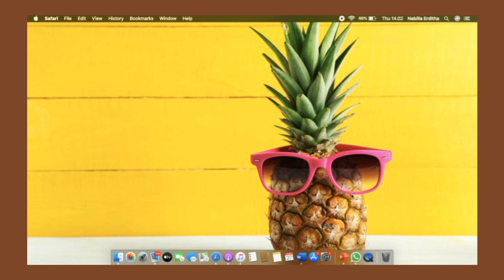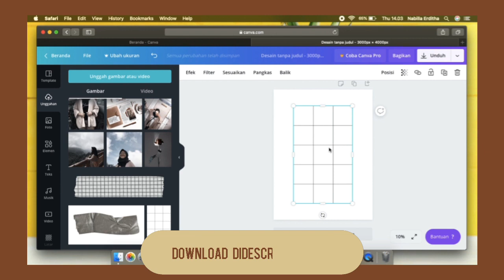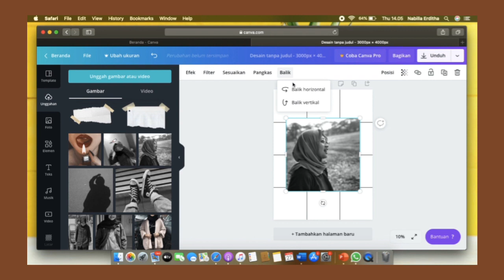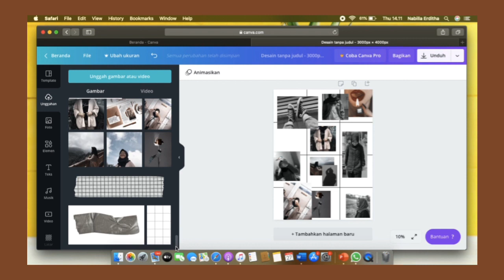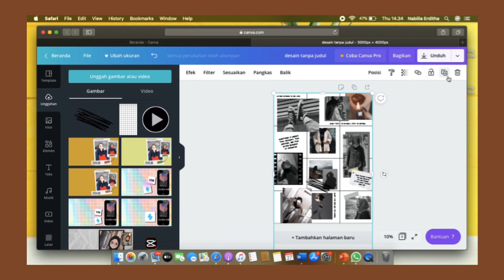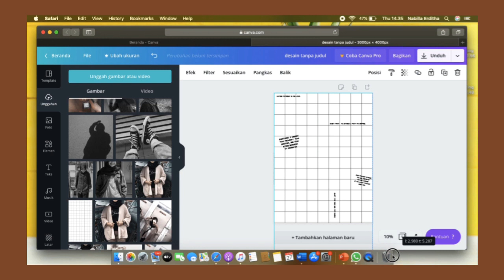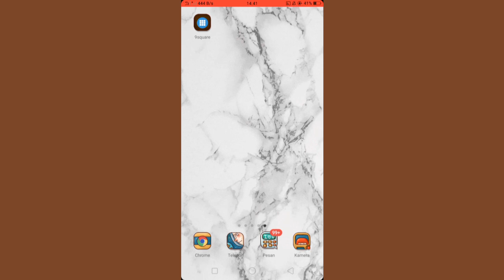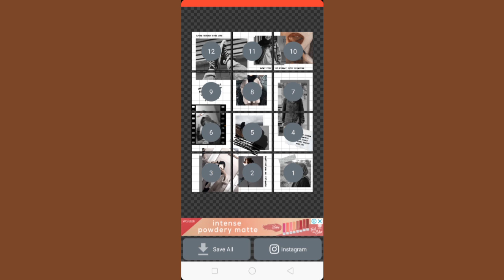CARA MEMBUAT PUZZLE FEED INSTAGRAM AESTHETIC - Instagram Feed Ideas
🦋LINK APLIKASI
• Mobile

editing video :
• iMovie
• VN

editing thumbnail :
• PicsArt
• Canva

• DM on instagram @n.a.b.i.l.l.a.e